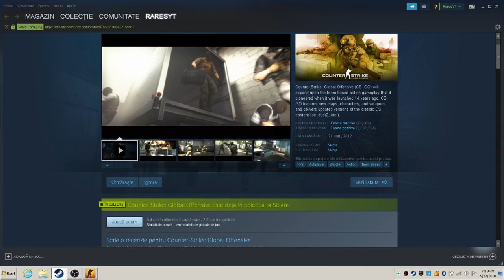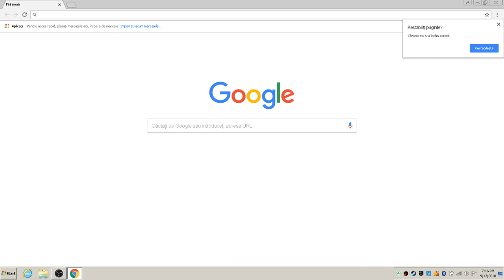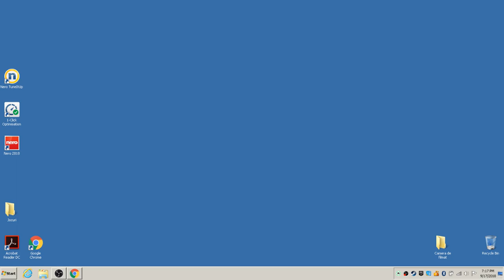NU IMI MERGE CS:GO WTF CE EROARE!!!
Daca ma poti ajuta sau ai vreo idee dami mesaj pe discord iti dau orice in schimb!!! Rares#6635
Nu uita ca sa fi la curent de fiecare data cand postez activeaza clopotelul!
Iti multumesc ca esti alaturi de mine la fiecare videoclip sau live si ma susti chiar si cu un LIKE sau SHARE!